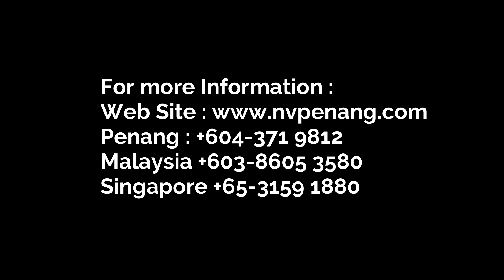Cutting Tree at Nirvana West Lake Garden Penang, Malaysia.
2022 年 6 月 16 日，我们正在砍树，以免损坏树下的停车. 当他们参观西湖园时, 它还将避免撞到任何在树下行走或慢跑的人. 2022年6月19日, 这是砍树后的最终结果. 我们的客户安全对我们来说是最重要的.

On 16 June 2022, we are cutting the tree to avoid damaging the car park below the tree. It will also avoid hitting anyone walking or jogging below the tree when they visit West Lake Garden. On 19 June 2022, this is the final result after cutting the tree. Our customer safety is the most important to us.